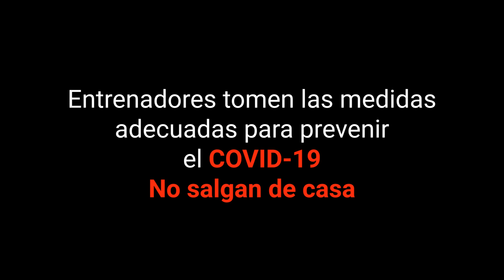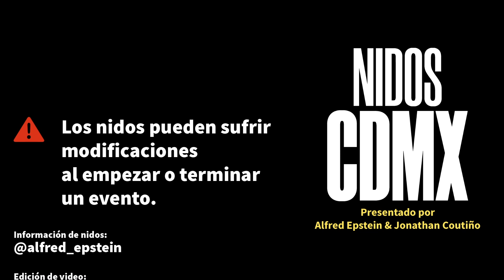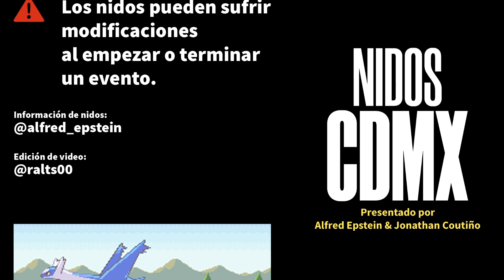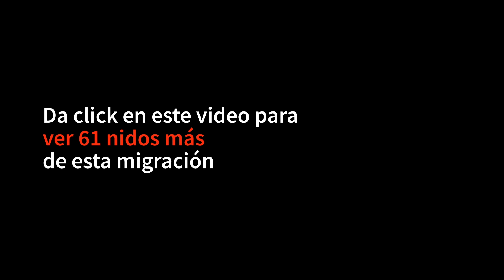Migración nidos Pokemon Go en CDMX #127 | Parte 1 | 23 de Diciembre 2020 al 6 de Enero del 2021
Entrenadores:
Ha llegado la nueva migración de nidos #127 a Pokémon Go
Disfruten de esta entrega del 23 de Diciembre del 2020 al 6 de Enero del 2021

Información de Nidos: @alfred_epstein
Edición de vídeo y diseño: @ralts00

00:00 Intro, nidos actuales
00:22 Explanada Tlalnepantla
00:28 Parque Tezozomoc
00:34 Parque Naucalli
00:40 FES Acatlán
00:48 Parque Bicentenario
00:52 Alameda Norte
00:58 Alcaldía de Azcapotzalco
01:04 Parque de la China
01:10 Parque Salesiano
01:16 Kiosco Morisco
01:22 Monumento a la Revolución
01:28 Alameda Central
01:34 Palacio de Bellas Artes
01:40 Zócalo
01:46 Parque Periodistas Ilustres
01:52 Alcaldía Venustiano Carranza
01:58 Velódromo Olímpico Agustín Melgar
02:04 Alcaldía de Iztacalco
02:10 Parque de las Américas (Polanco)
02:16 Parque Lincoln
02:22 Zoológico de Chapultepec
02:28 Parque España
02:34 Parque México
02:40 Parque Lira
02:46 Bioparque Urbano San Antonio
02:52 Parque Alfonso Esparza Oteo
02:58 Parque Hundido
03:04 Parque San Lorenzo
03:10 Parque Tlacoquemecatl
03:16 Parque Arboledas
03:22 Parque de los Venados
03:28 Explanada de la Alcaldía Benito Juárez
03:34 Parque Acacias
03:40 Viveros de Coyoacán
03:46 Deportivo Huayamilpas
03:52 Ciudad Universitaria
03:58 Parque Nacional Bosque de Tlalpan
04:04 Zoológico Los Coyotes
04:10 Alameda Sur
04:16 Parque Ecológico Cuemanco
04:22 Parque Ecológico Los Olivos
04:28 Centro Deportivo Xochimilco
04:34 Jardín Santiago Felipe Xicoténcatl
04:40 Jardín López Velarde
04:46 Jardín Pushkin
04:52 H. Ayuntamiento de Nezahualcóyotl
04:58 Parque del Pueblo
05:04 Alameda Oriente
05:10 Bosque de Aragón
05:16 FES Aragón
05:22 Deportivo los Galeana
05:28 Ciudad Deportiva Carmen Serdán
05:34 Parque Gustavo A. Madero
05:40 Villa Gustavo A. Madero
05:46 Cenlex Zacatenco
05:52 Bosque de Tláhuac
05:58 Jardín de la Bombilla
06:04 Xochitla Parque Ecológico
06:10 Parque de las Esculturas
06:16 Parque La Mexicana
06:22 Parque Dos Conejos
06:27 Bonus
06:30 Bonus #1
06:36 Bonus #2
06:42 Bonus #3
06:48 Créditos